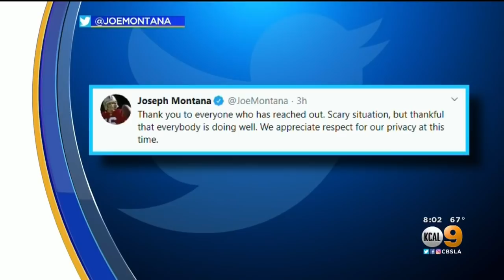Video Shows Arrest Of Kidnapping Suspect In Attempted Abduction Of Joe Montana’s Granddaughter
39-year-old Sodsai Dalzell, who deputies say is unknown to the Montana family, was booked on suspicion of kidnapping and burglary and is being held on $150,000 bail. Jeff Nguyen reports.